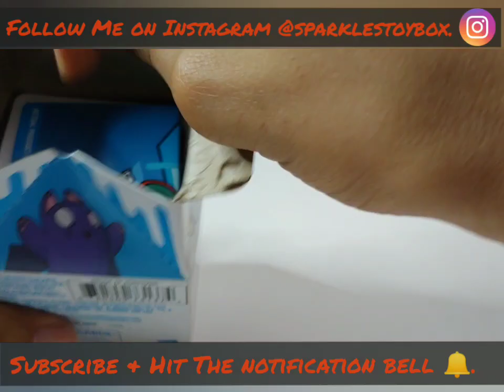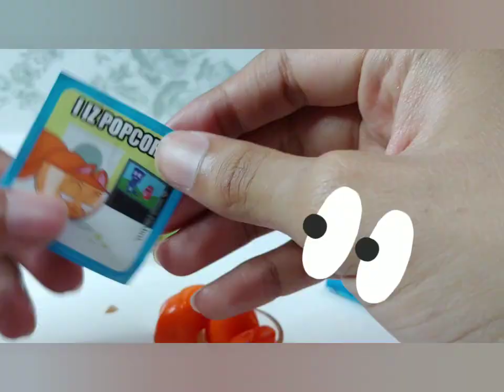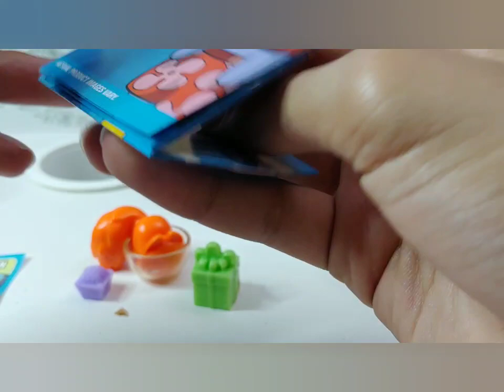Quick Lost Kitties unboxing 🐱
My son did a quick unboxing of Lost Kitties series 2,it was his first and did a great job☺️

Smile😀Sparkle✨& Shine🌞

DM Instagram: @sparklestoybox

Musician: @iksonofficial